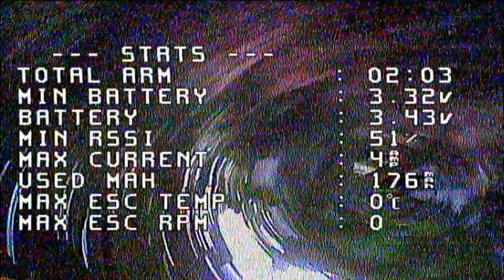Meteor65 Racing??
Kleiner Übungstrack im Garten für meinen Meteor65